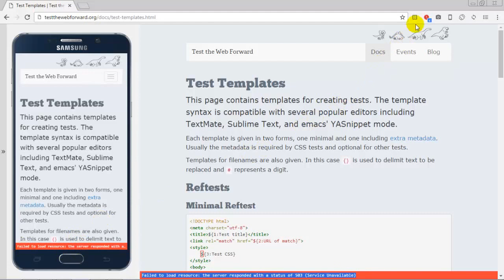Notifications and Inspector in Blisk browser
The tutorial shows how to use error notifications and inspector in Blisk browser.